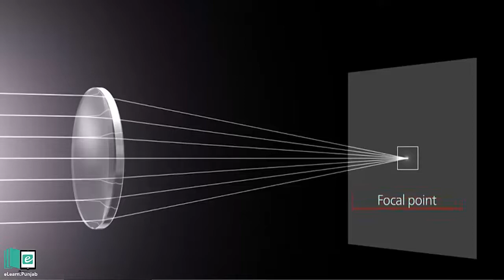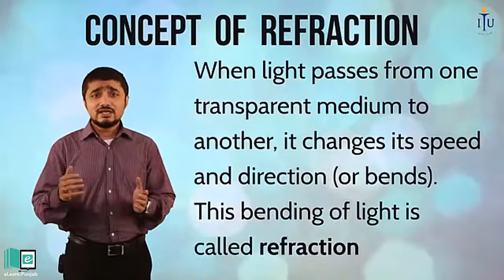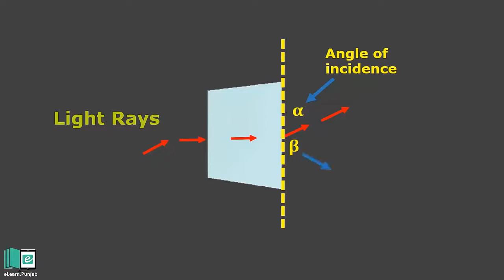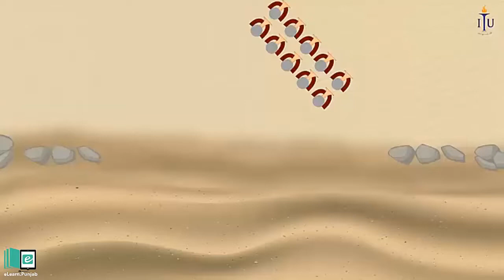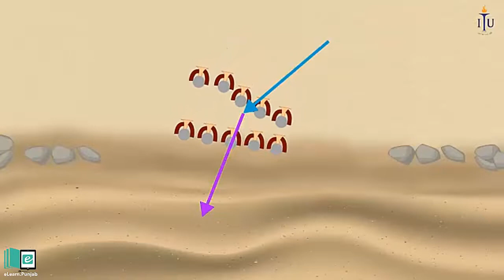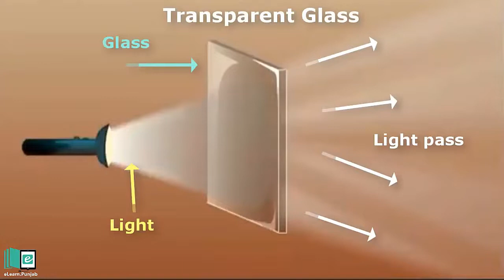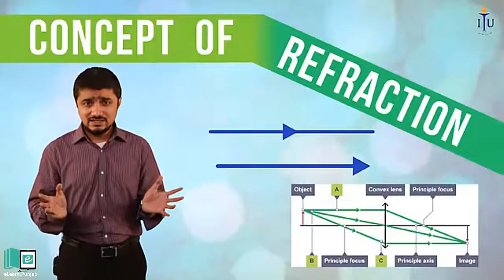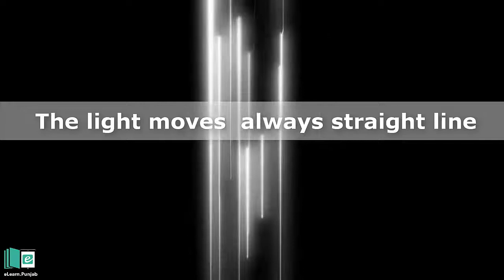Basic Concept of Refraction and Lenses|| Animated science video || elearn K12